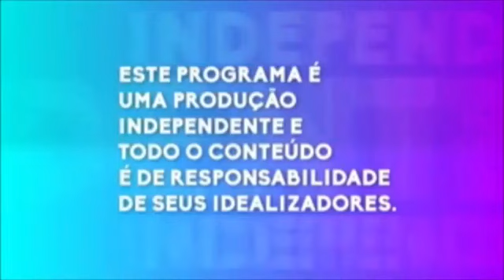Flor da Vila Dalila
Programa Francamente com Vany Franco pelo TVILA